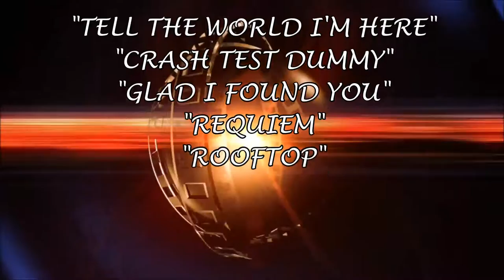Convoi éolienne LE FILM 3ème et dernier épisode LES PALES août 2016